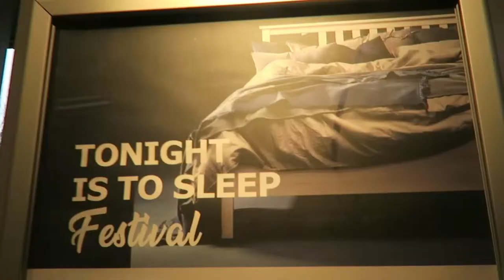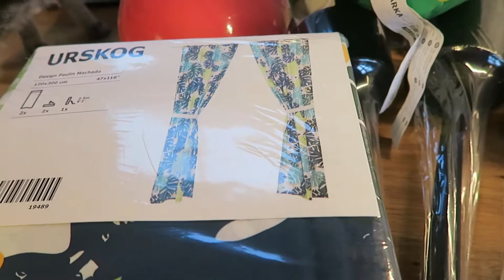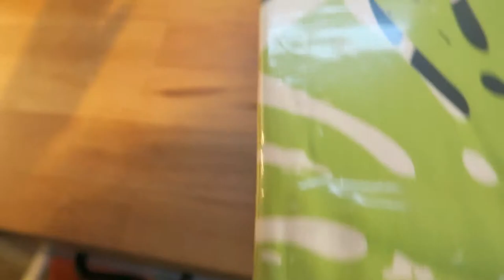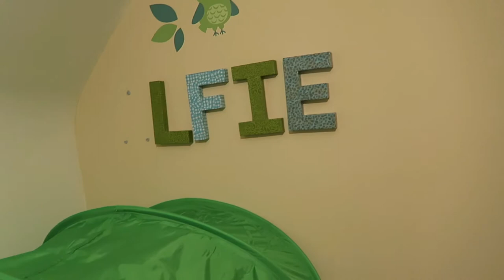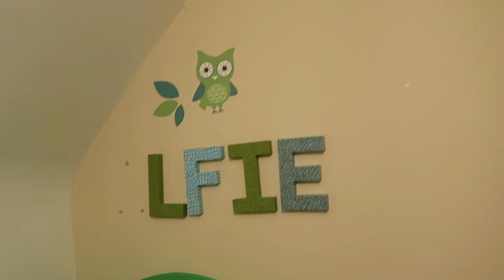Vlog 2019 - Ikea trip and bedroom organisation